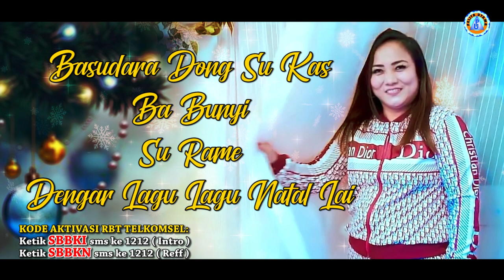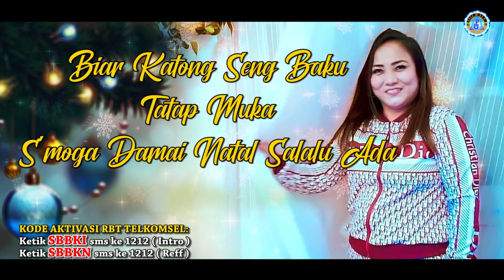Mona Latumahina - SU BER BER | Lagu Natal Terbaru 2020 (Official Lyric Video)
Official Lyric Video dari Mona Latumahina ft Ganda Manalu 'Su Ber Ber'.
Cipt. Kelvin Fordatkossu

Aktifkan NSP (Telkomsel) Lagu Su Ber Ber By Mona Latumahina
Ketik SBBKI sms ke 1212 (Intro)
Ketik SBBKN sms ke 1212 (Reff)

Lirik :
Su masu bulan ber ber
September Oktober November
Seng lama lai Desember
Natal ... Natal ...
Seng tahang lai rindu suasana Natal

Basudara dong su kas ba bunyi
Su rame dengar lagu lagu Natal lai
Paleng rindu basudara dong
Yang su jau tapele Gunung Tanjong
Tete manis s'lalu jaga dong

Reff.
Siap katong pung hati par sambut Natal ...
Hiasi pohon t'rang sambut Sang Raja Damai
Biar katong seng baku tatap muka
S'moga damai Natal salalu ada par katong samua ...

Back To ##